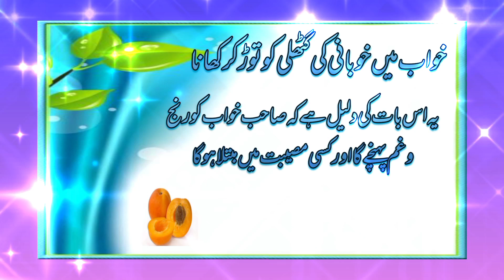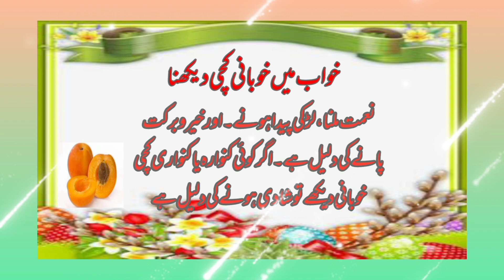Khawab main khubani dehkna#Dreaam About Apricot#Khawabon ki tabeer